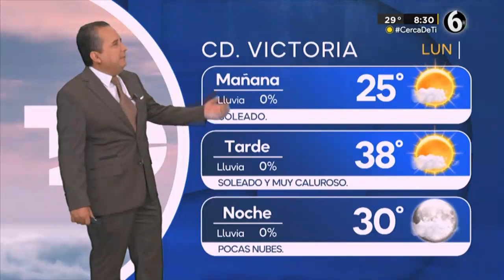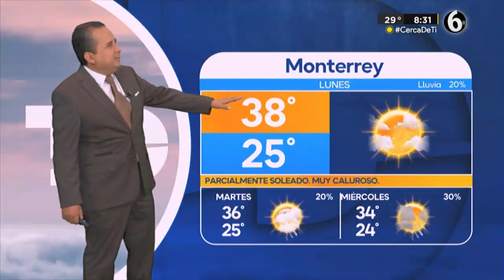𝗣𝗥𝗢𝗡𝗢́𝗦𝗧𝗜𝗖𝗢 𝗗𝗘𝗟 𝗧𝗜𝗘𝗠𝗣𝗢 🌈☀⛈ 25 SEPTIEMBRE 2023